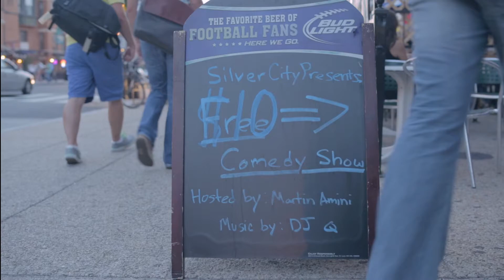Martin Amini and Friends Comedy Show In Brooklyn NY 11/23/13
Silver City Presents: The Martin Amini and Friends Comedy Show Featuring New York Comedians Laura Prangley, Randy Syphax, and Headliner Gordon Baker Bone.
Special Musical Guest: Track